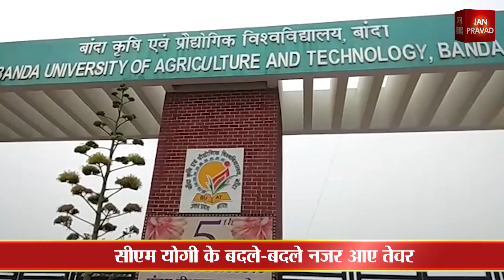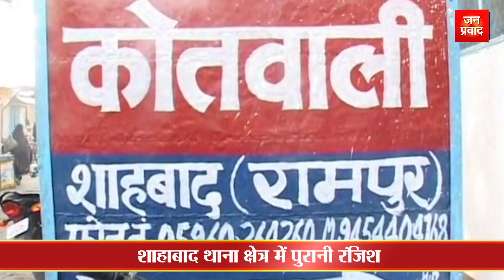खबर आपके शहर से | 9th December news || Janpravad news || today news...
योगी आदित्यनाथ पहुंचे बांदा
सीएम योगी के बदले-बदले नजर आए तेवर
तय कार्यक्रम में चार बार किया बदलाव
हेलीकॉप्टर से कान्हा गौशाला पहुंचे योगी
गोशाला की कमियों को भांप गए योगी
व्यापारी के घर में 15 लाख की चोरी
सुबह होने पर घटना की परिजनों को हुई जानकारी
मौके पर पहुंचे जिले के आला अधिकारी
पुलिस ने जांच पड़ताल की शुरू
शाहाबाद थाना क्षेत्र में पुरानी रंजिश
दो पक्ष आ गए आमने-सामने
घर में घुसकर किया हमला
खुद को बचाने के लिए दूसरे पक्ष के लोग कमरे में घुसे
घटना का वीडियो बना रहे युवक पर बरसा ईंट-पत्थर
मैनपुरी में वाहनों की चोरी करने वाला सफारी गैंग सक्रिय
अभी तक तीन बड़ी गाड़ियों की कर चुका है चोरी
तीनों वारदातों को खोलने में नाकाम रही पुलिस
पिकअप-407 वाहन की चोरी का वीडियो वायरल
छेड़खानी से परेशान महिलाओं ने उठाया कड़ा कदम
छेड़खानी करने वाले को पकड़कर लगवाई उठक बैठक
कान पकड़कर सभी महिलाओं के पैर छूकर माफी मंगवाई
गांव के ही एक मनचले ने की थी छेड़छाड़
तीन प्रखंडों में पैक्स चुनाव का मतदान
सासाराम के अलावा शिवसागर में हुआ पैक्स का मतदान
महिलाओं की लगी लंबी कतार
महिलाएं अपना परिचय पत्र लेकर पहुंची मतदान केंद्र
महिलाओं ने अपने-अपने मतों का किया प्रयोग
डॉ. पीएल पुनिया के बेटे तनुज पुनिया पहुंचे बाराबंकी
पुनिया ने कानून-व्यवस्था को लेकर उठाए सवाल
हैदराबाद एनकाउंटर को बताया पुलिस की कहानी
पुनिया ने रणवेंद्र सिंह के बयान पर किया पलटवार
तनुज पुनिया ने बयान को बताया गलत
सपा मुख्यालय दिल्ली में शोक सभा का आयोजन
आरएस यादव ने की कार्यक्रम की अध्यक्षता
उन्नाव पीड़िता की आत्मा की शांति के लिए रखा मौन
हनुमान मंदिर पर सपा कार्यकर्ताओं ने किया हवन
आत्मा की शांति के लिए ईश्वर से की प्रार्थना